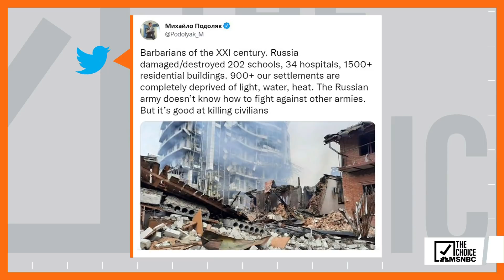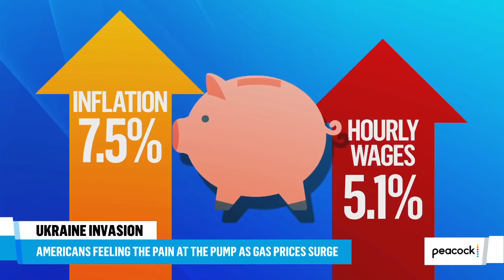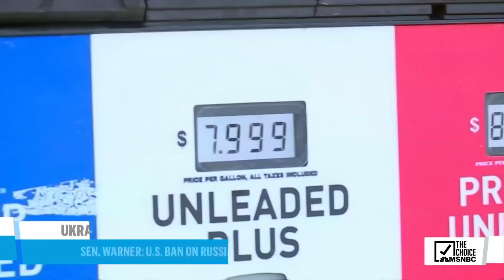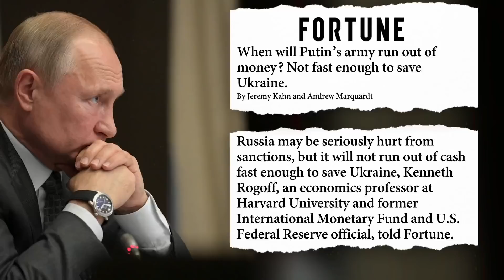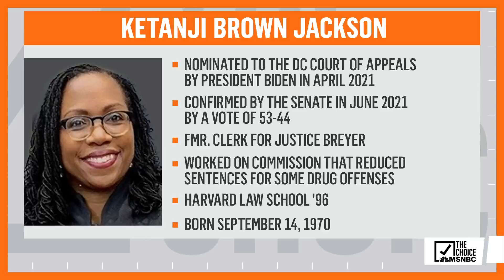Zerlina. Full Broadcast - Mar. 7